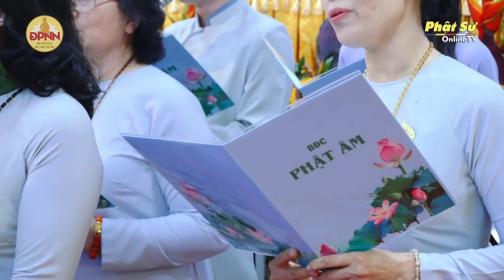Nhạc khúc: Viện Nghiên cứu Phật học Việt Nam - TT. Thích Nhật Từ sáng tác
Nhạc khúc: Viện Nghiên cứu Phật học Việt Nam
Lời và nhạc: TT. Thích Nhật Từ
Biểu diễn: Ban Đạo ca Phật âm chùa Giác Ngộ